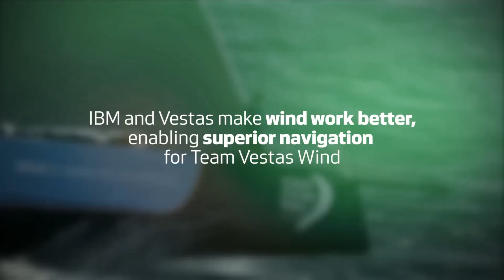Team Vestas Wind - Working with the wind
Wouter Verbraak, navigator of Team Vestas Wind, and his fellow crew members work with Vestas’ unrivalled knowledge of the wind to plan their route from port to port.

Vestas "Firestorm" computer by IBM allows Vestas to store and process enormous quantities of wind data on a continuous basis, reinforcing our forecasting capabilities for over 60GW of installed wind turbines, as well as the Vestas Wind as she travels the world in the Volvo Ocean Race.